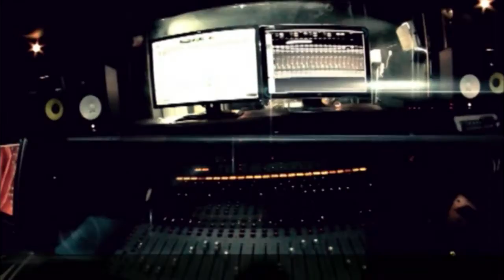Edumare Fun Mi Ni Money Reloaded Video... Enjoy!!!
Money Album Hit Track "Edumare Fun Mi Ni Money" Reloaded Video... Enjoy!!!